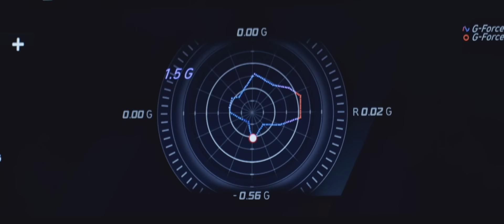Ready to Take a Leap Forward into a New Future | Hyundai Motorsports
Meet HyundaiN, all geared up to take a leap forward into a new future.